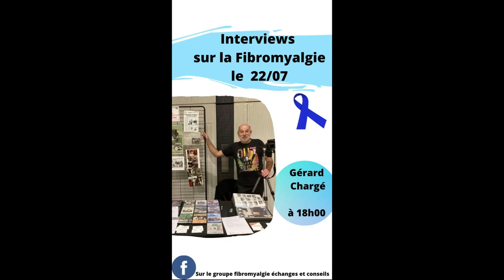Fibromyalgie échanges et conseils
Juillet 2022
Anthony Blanc dans le groupe : "Fibromyalgie échanges et conseils" sur Facebook, interroge chaque semaine des patients atteints de Fibromyalgie.
L'occasion de revenir sur le parcours de chacun.
Cette semaine, c'est au tour du créateur de Ciné Zooms d'être en face d'Anthony... Il est également question du film réalisé par Gérard Chargé : DOULEURS INVISIBLES et de sa future série FIBROVILLE...
Enregistrement et entretien réalisé par Anthony Blanc.
Montage : Gérard Chargé
Musique Libre de Droit : LIGHT ON THE GOLD SHORE (Wondershare/Filmora)